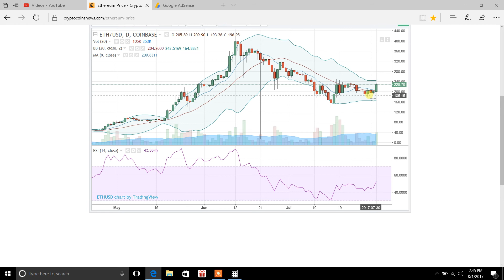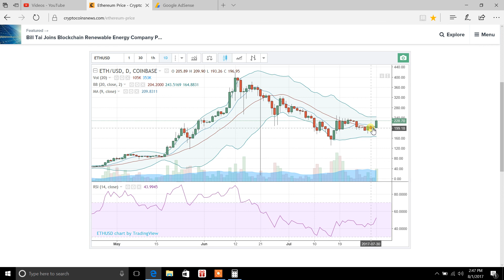Ethereum price shooting back up - Ethereum technical's point to higher prices!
In today's video, Casey Kepley of howtoplaystock.com reports on Ethereum technical analysis and the price heading higher.